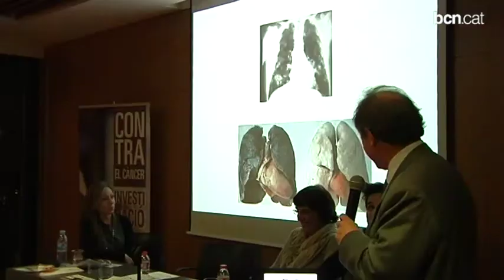Una xerrada per celebrar el dia mundial contra el càncer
Per commemorar el dia mundial contra el càncer el centre cívic Vil·la Florida ha acollit una xerrada sobre aquesta malaltia. Ha estat organitzada per l'Associació Espanyola Contra el Càncer de Sarrià - Sant Gervasi.